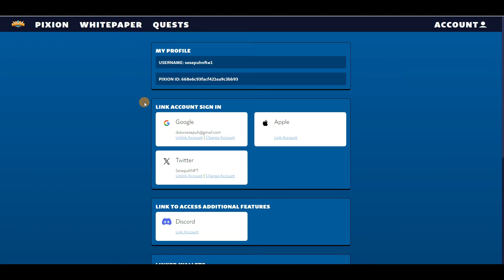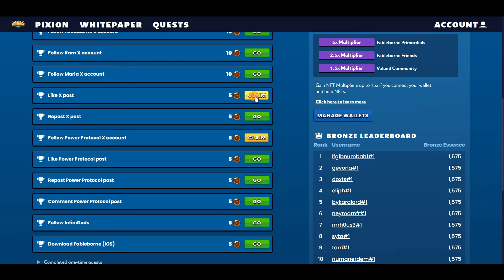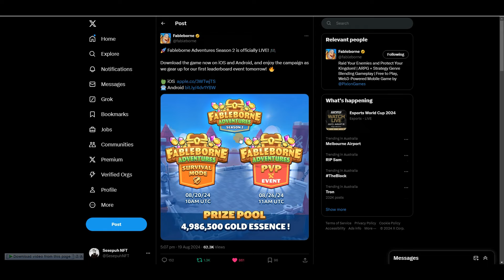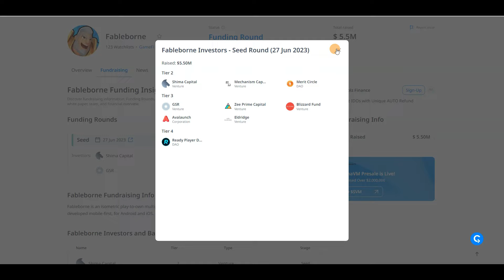Cara Main Dan Cuan Game NFT Fableborne | Sesepuh NFT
game nft terbaru yang tidak boleh dilewatkan dan harus dicoba yaitu fableborne karena cara mainnya cukup mudah dan hanya perlu mencari bronze essense atau gold essense,
video kali ini akan membahas bagaimana cara main dan cuan di game nft fableborne,

🔥 Exchange Terbaik Indonesia:
- Tokocrypto - ID Referensi: 3I51L3C9 (Diskon10% selamanya)
- Bittime (withdraw 2500 rupiah, paling murah)

🔥 Exchange Terbaik International:
- Okex (free upto $80 bagi pengguna baru, deposit, trade min $100)